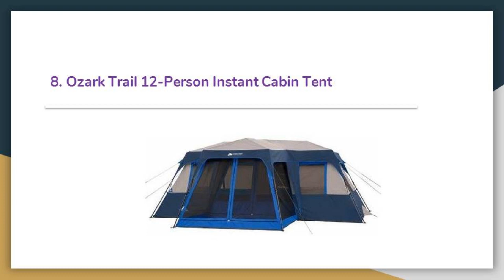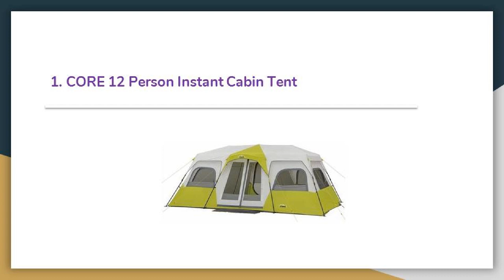Top 10 Best 12 Person Tents in 2020 Reviews